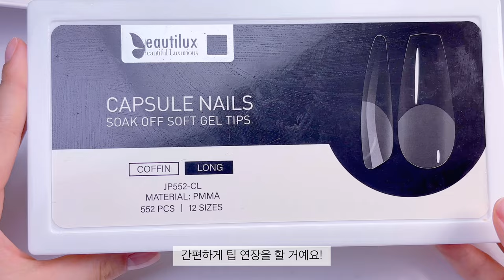블랙 화이트 샤넬 트위드네일🩶 겨울네일 / 팁 연장 / 스톤아트 / 눈꽃 네일 / 셀프네일 ASMR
날이 추워져서 트위드 네일을 해보았어요!
샤넬하면 뭔가 트위드가 생각나지 않나요? ㅎㅎ
이럼 재미있게 시청해주세요🥰

It was getting cold so I tried tweed nails! When you think of Chanel, don’t you think of tweed? lol Please enjoy watching like this🥰